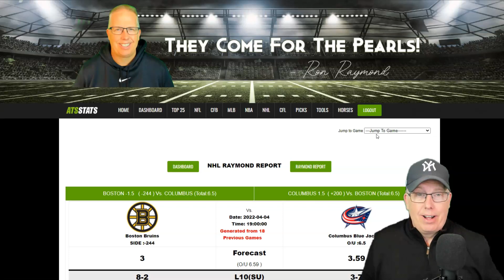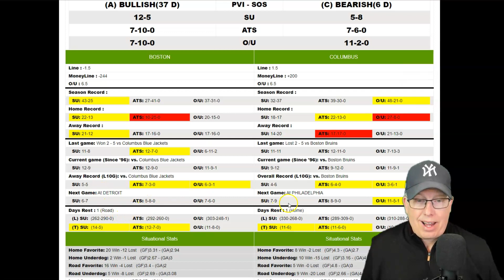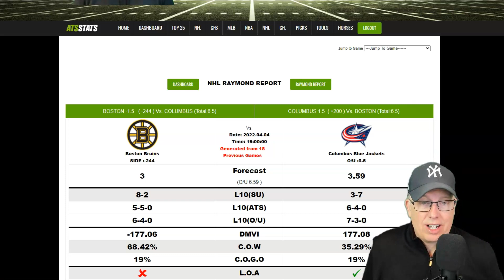Boston Bruins vs Columbus Blue Jackets Prediction 4/4/22 - Free NHL Picks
Sports Handicapper Ron Raymond of the Raymond Report has released his preview and prediction on today’s NHL Hockey game between the Boston Bruins vs. Columbus Blue Jackets for Monday, April 4, 2022.